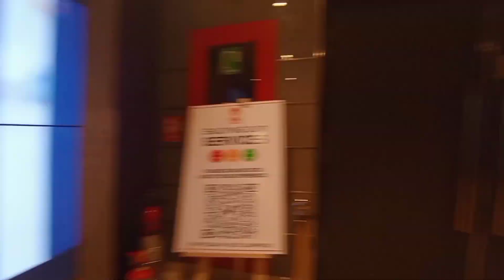Pathaan Movie || Pathaan movie in theater || Pathaan movie mein Salman Bhai ki Entry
Salman Bhai ki bahut khatarnaak entry thi kafi maja aaya mujhe lagta hai apko jrur jana chahiye dekhne ke liye

pathaan movie kesi hai
pathaan movie kab release hui hai
 pathaan movie first show
pathaan movie best movie